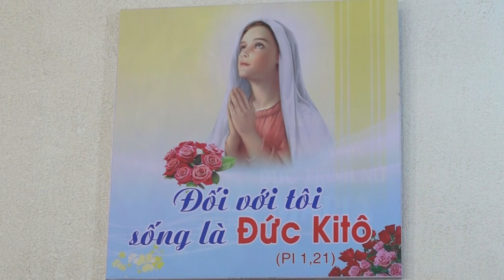Hồng Ân Vĩnh Khấn _ Dòng Mẹ Chúa Cứu Chuộc 08/12/2020